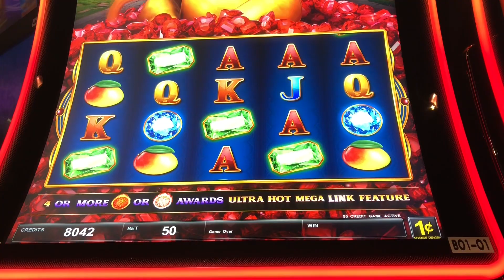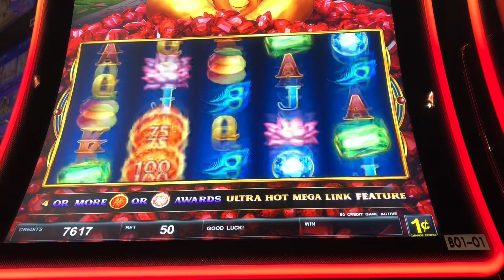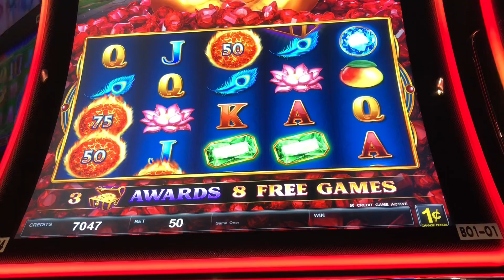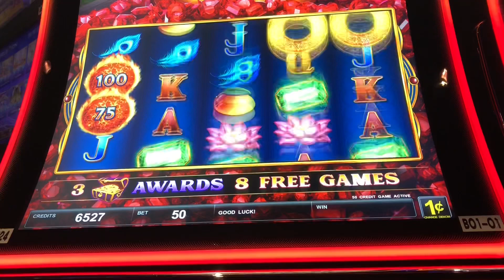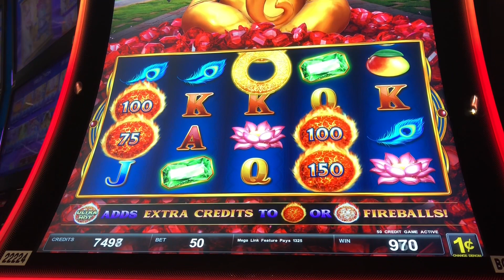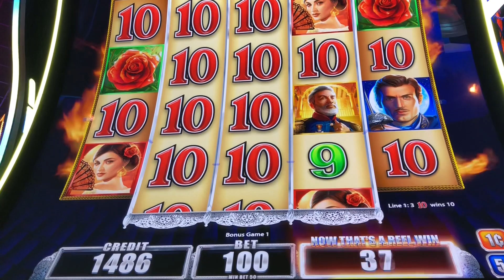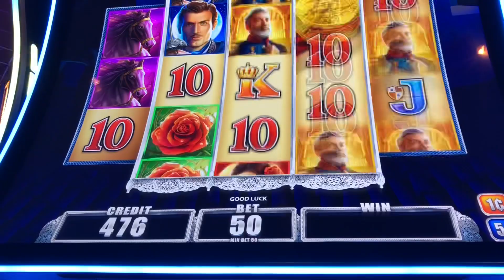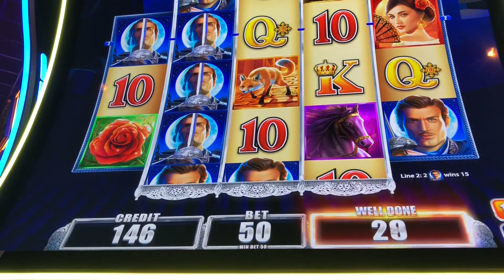Ultra Hot Mega Link and Zorro Wild Ride